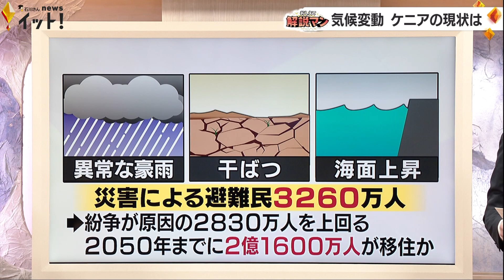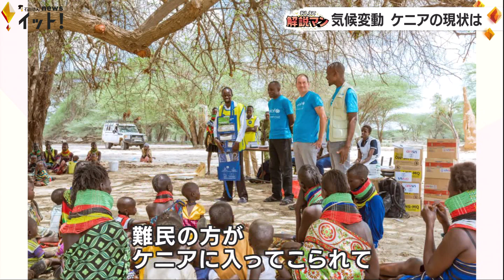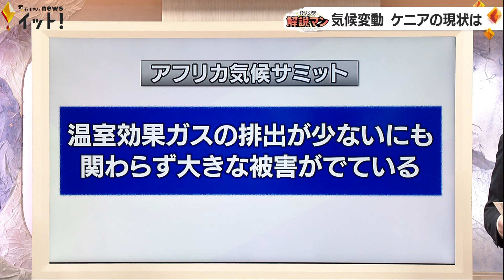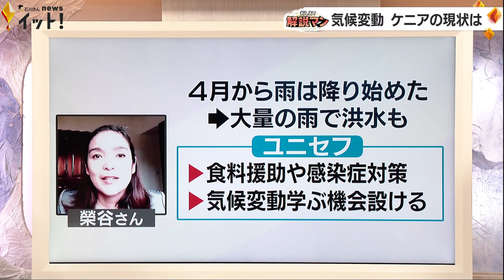「過去40年で最悪」気候変動で“干ばつ”が続いたケニアの現状は（解説マン）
UAE（アラブ首長国連邦）のドバイで国連気候変動枠組条約第28回締約国会議「COP28」が開催されています。ということで、今回の「おしえて解説マン」は気候変動について、北陸中日新聞 報道部記者の奥田哲平さんが解説します。

今年の夏は、日本でも記録的な夏となりました。国連のグテーレス事務総長も「地球沸騰化」と表現。異常な豪雨や長期にわたる干ばつ、海面上昇などにより、世界中でたくさんの人たちが故郷を追われ、他の地域への避難を強いられています。
国内避難民監視センター（IDMC）によりますと、昨年、自然災害による避難民は3,260万人で、紛争が原因の2,830万人を大きく上回りました。世界銀行は、2050年までに2億1,600万人が移住を迫られると推計しています。
今回、国連児童基金「ユニセフ」（UNICEF）のケニア事務所にいる榮谷明子さんにオンラインでインタビューをしました。